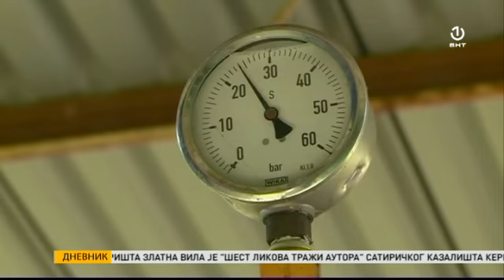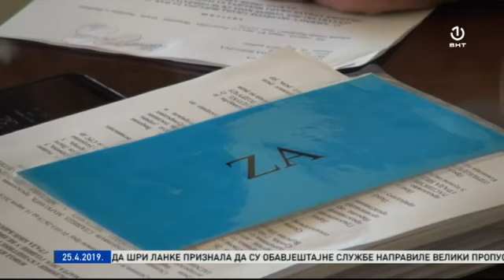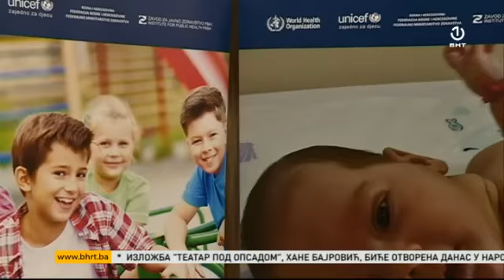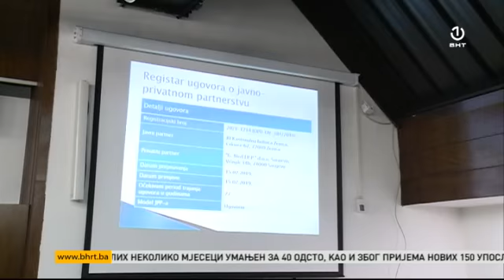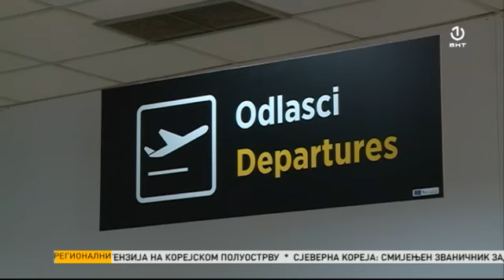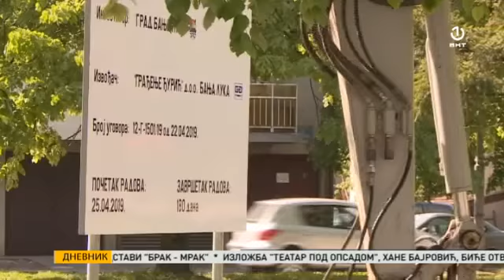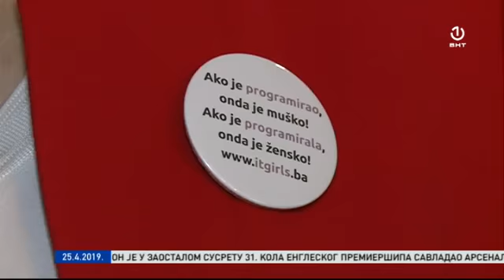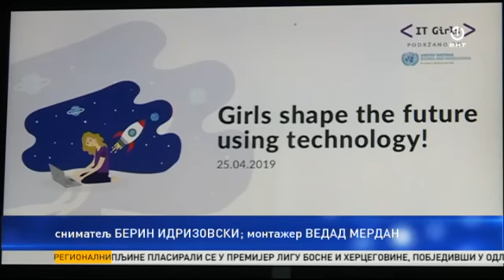Regionalni dnevnik [25.04.2019.]